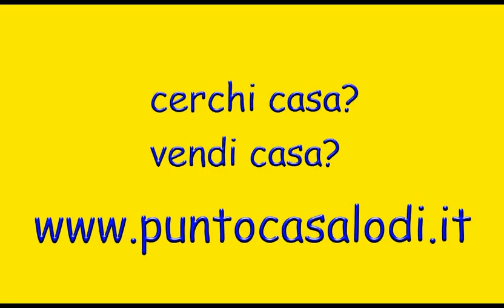7223 - VENDESI TRILOCALE CON GIARDINO PRIVATO A CASTIRAGA VIDARDO (LODI)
Come in villa, ampio appartamento seminuovo con ingresso indipendente composto da:
Soggiorno, cucina abitabile, due camere da letto, bagno con vasca e box doccia con idromassaggio, giardino con irrigazione automatica, barbecue, due portici, box doppio.
Finiture extracapitolato, porta a scomparsa, impianto di condizionamento d'aria, zanzariere.
DA VEDERE
PUNTO CASA
cerchi casa? vendi casa?